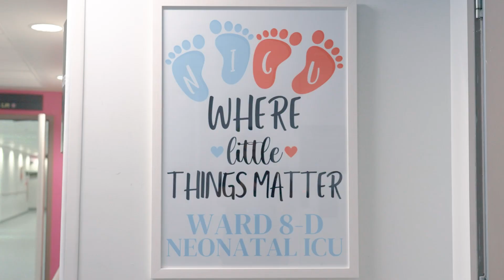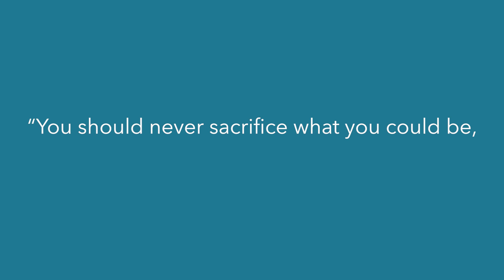Study on the Advanced Neonatal Practice Online MSc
Prepare for the role of Advanced Neonatal Practitioner with an innovative curriculum at a top London institution and its partner Barts Health NHS Trust. This is the only dedicated MSc for prospective ANPs in London and will build upon your existing neonatal experience to develop skills in each of the four pillars of Advanced Neonatal Practice (Clinical Practice, Leadership and Management, Education, and Research).